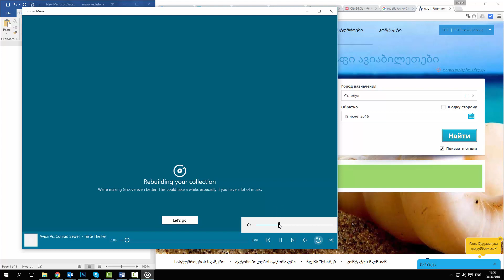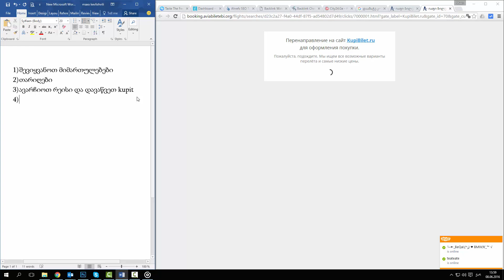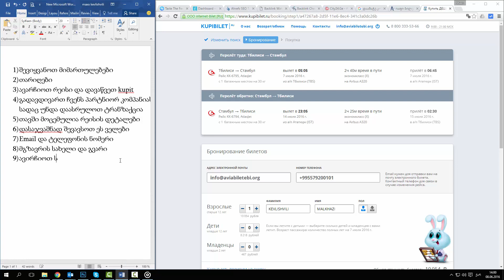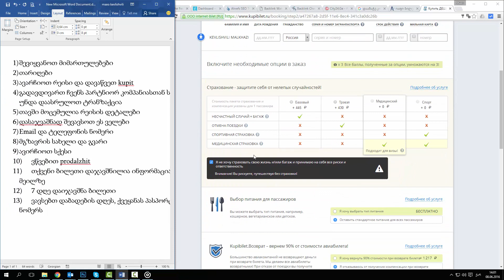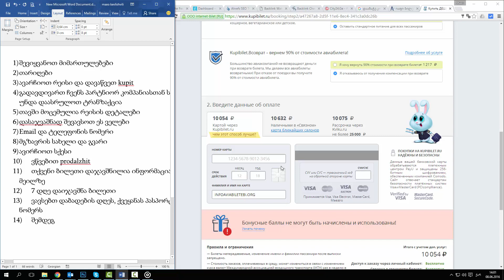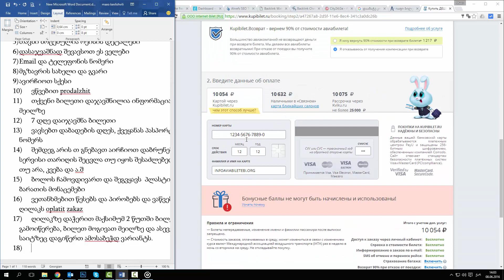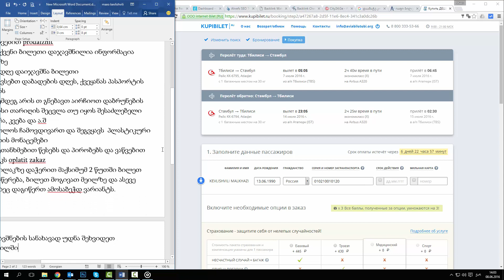როგორ ვიყიდოთ ბილეთი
ზე შეგიძლიათ იყიდოთ ბილეთი ჩვნეი პარტნიორ kupibilet ის დახმარებით იხილეთ ვიდეო დეტალური ინსტრუქციისთვის :)